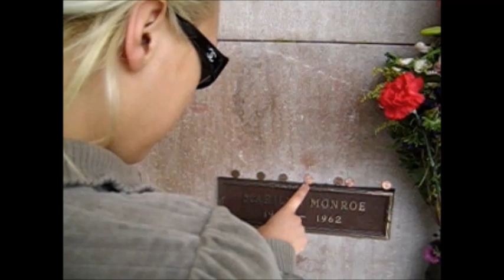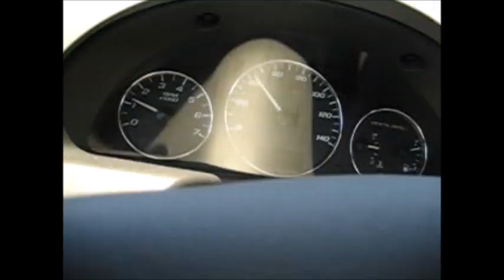Los Angeles Troublemaker in Town 2006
741 N Cahuenga Blvd, Los Angeles, CA 90038, Vereinigte Staaten